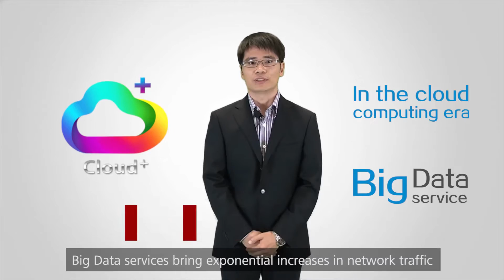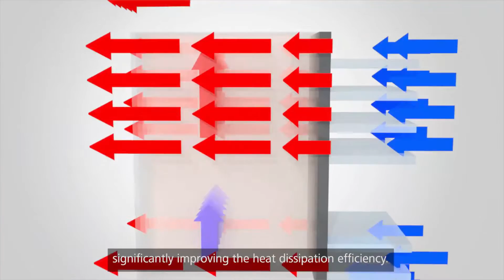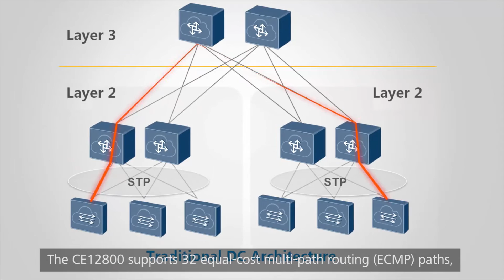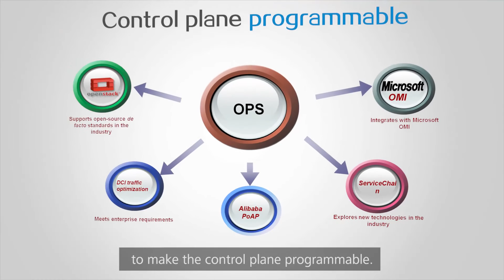What is Huawei CloudEngine 12800 Series Data Center Switch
Huawei CloudEngine 12800 series data center switches introduction video provides hardware and software feature description for the CE12800 series switches.